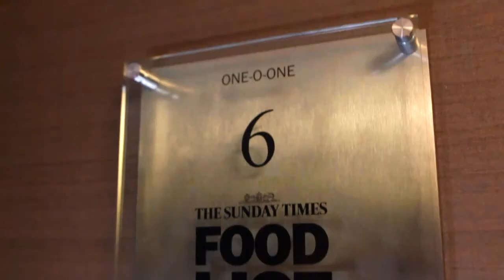One-O-One Restaurant: Best Fish Restaurant in London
Home to critically acclaimed Chef Pascal Proyart and voted 5th Best Restaurant in Britain in The Sunday Times Food List 2012 in association with Harden's, One-O-One Restaurant is renowned as one of London's finest seafood dining venues.